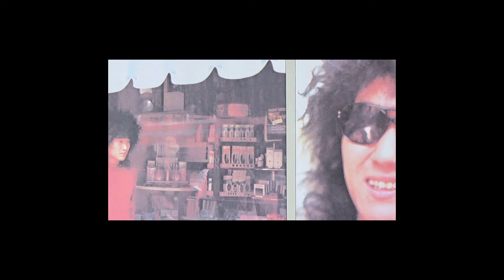自己嫌悪（井上陽水 “氷の世界” LPアルバムより)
『井上陽水 “氷の世界” (LPアルバム/フル)』がブロックされたので、各曲を小出しにアップしてみました。本来は一繋がりなので、アルバム（ブロック済み）を試験的に分断しただけ（冒頭と最後のジャケット写真を除く）の背景映像などが奇異に感じられるかも知れませんがご容赦下さい。アルバムの7曲目です。